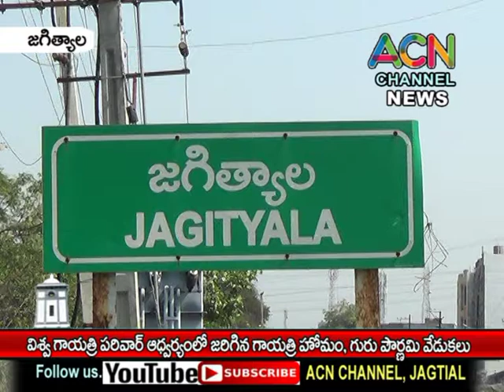జగిత్యాల : విశ్వ గాయత్రి పరివార్ ఆధ్వర్యంలో జరిగిన గాయత్రి హోమం, గురు పౌర్ణమి వేడుకలు